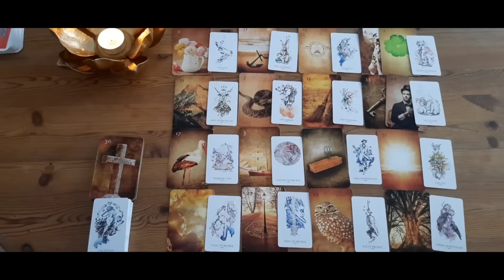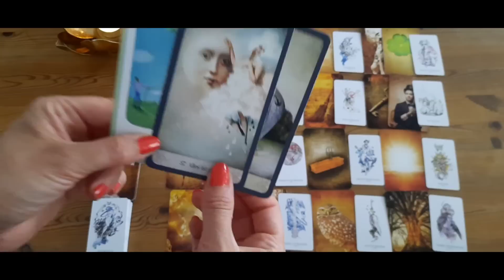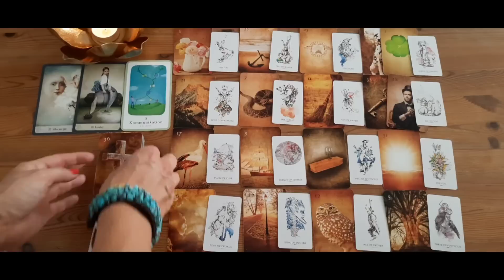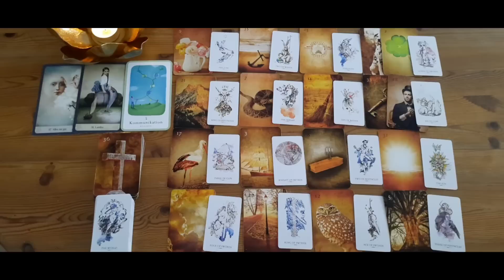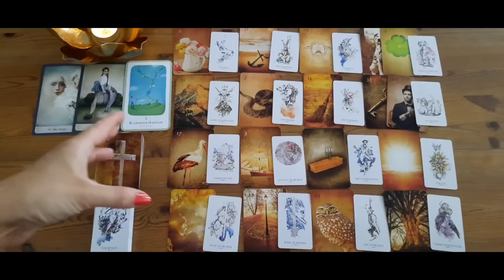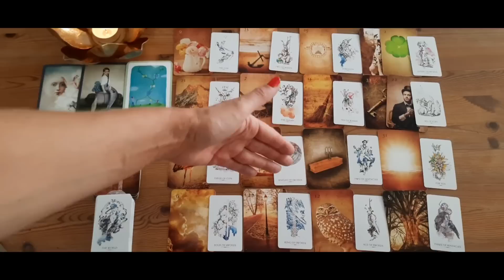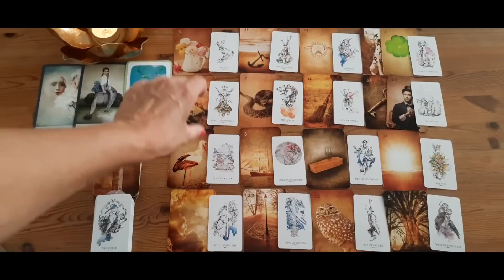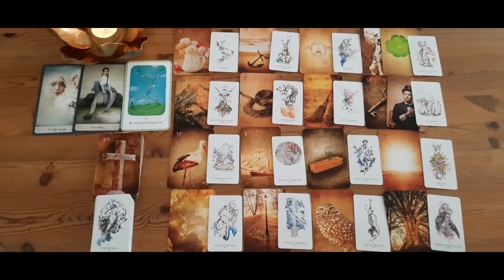꧁ 𝕱𝖎𝖘𝖈𝖍𝖊 - 𝕵𝖚𝖑𝖎 2023 ꧂❤️ Mach DICH auf was gefasst❣️😍 Diese Botschaft ist für DICH bestimmt❗️🪽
03:20 liegen alle Karten auf dem Tisch

Hola liebe/r Fische-Geborene, los geht's mit der Kartenlegung Juli 2023❗ Horoskop und Liebesorakel für die Fische im Juli 2023❣️

Oder schaut, wenn ihr mögt, auch gerne in die Videos eures Mond-, Venus- und Aszendent- Zeichen rein.

Eure Caro 🌻
Namaste